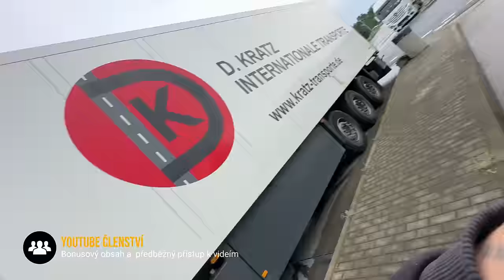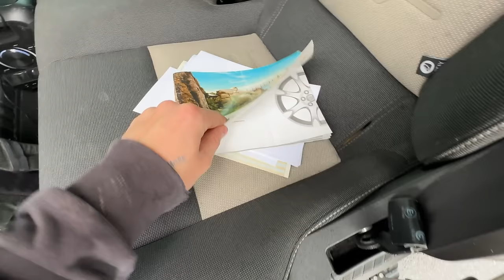Další švédská veteš | Chtěl sem poloosu a odjíždim s celým autem | Dárce feat. Borisová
Vrakoviště u Dušana na švédské vozy. Další kousek. No bylo lepší koupit celý auto než jen polosu:D

🎧 Podcast - Na koberečku s Dušanem

Kapitoly:
0:00 Úvod